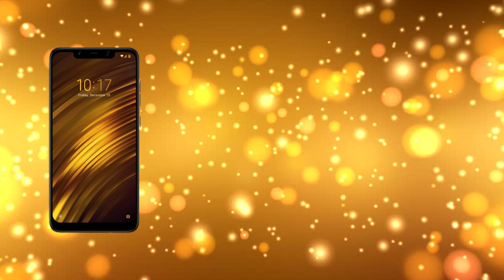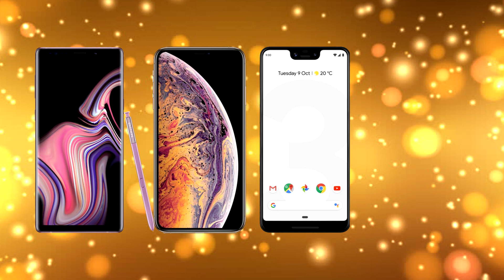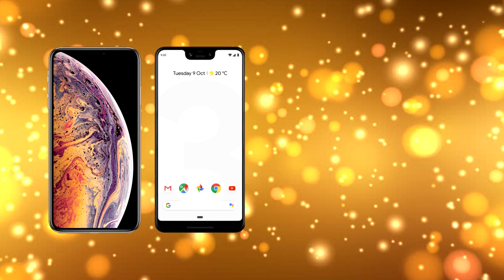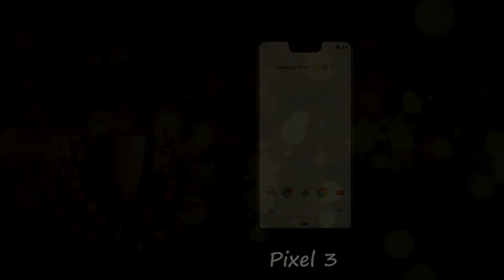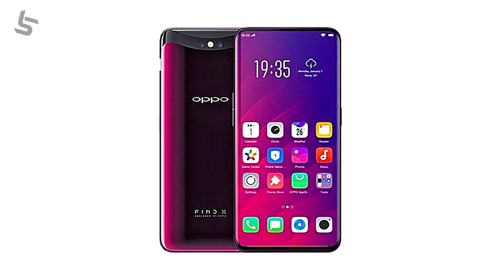Tech Satire Smartphone Awards 2018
Best Smartphones 2018 - Tech Satire Smartphone Awards 2018! (Tamil)

2018 has been the Year of Smartphones, Starting from Foldable Smartphones to Phones with Slider Cameras this Year was amazing in terms of Technology. We at Tech Satire have covered almost all the Smartphones launched in 2018. So in this video we pick our best Smartphones under various categories. We chose the top 4 smartphones from each category and we've picked a Winner! Enjoy the Tech Satire Picks for the Best Smartphones of 2018!